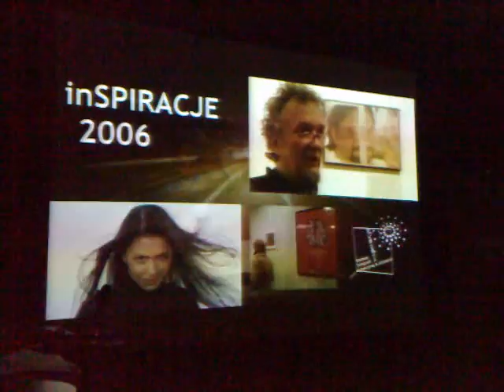Film wideo z telefonu